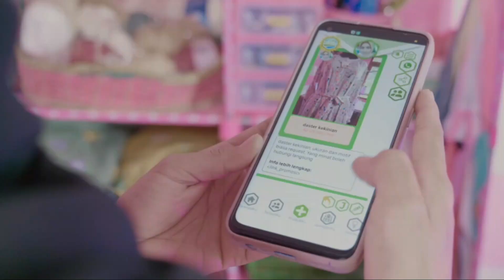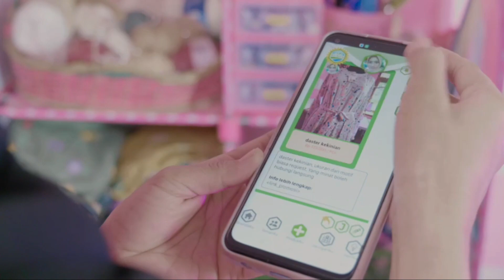Dulu Sekedar Hobi, Kini Jadi Cuan! Berkah.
Cucu Mabrur, Sahabat NilaiKu Sukabumi ini merasakan manfaat NilaiKu begitu besar bagi dirinya. Karena pasar produknya semakin luas, sehingga kegiatan mereplikasi bunga dari kain satin yang dulu hanya sekedar hobi kini menjadi berkah tersendiri bagi usahanya.

Temukan Cucu di NilaiKu! Unduh NilaiKu Sekarang